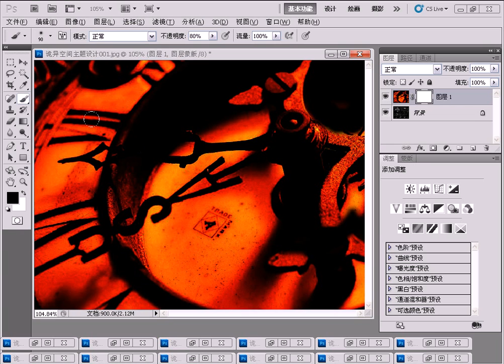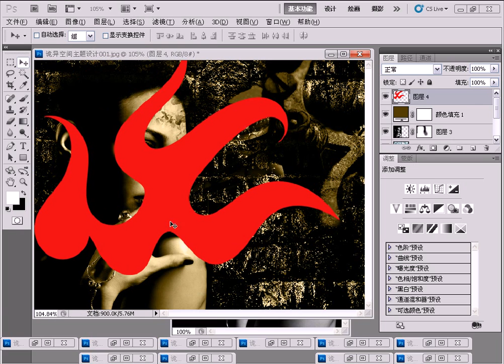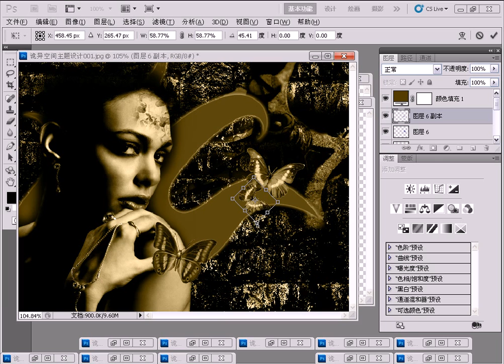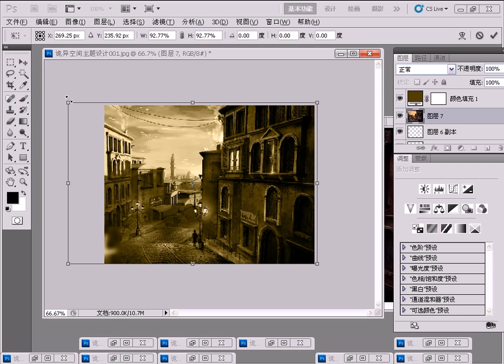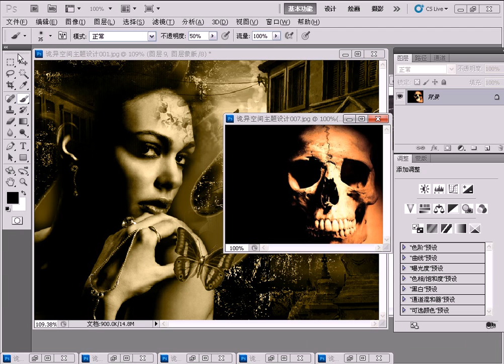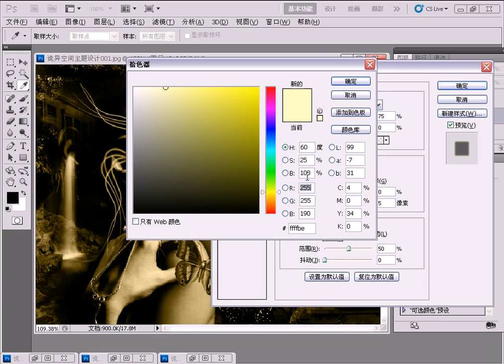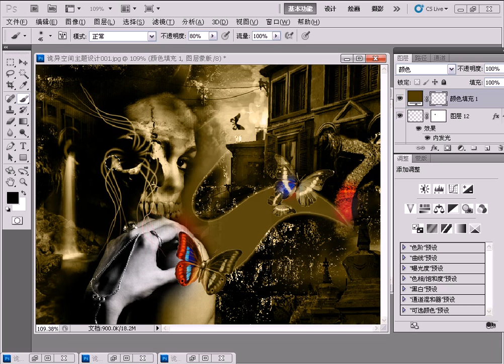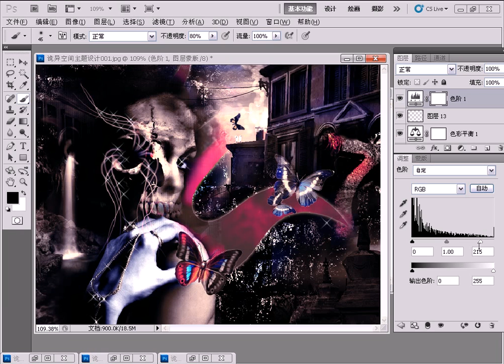Photoshop CS5 教學短片 詭異空間主題設計